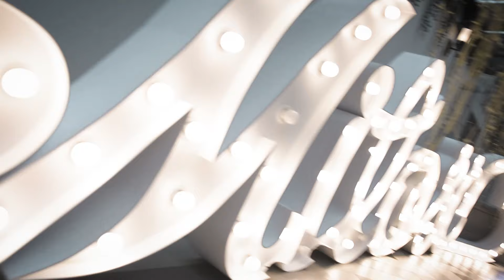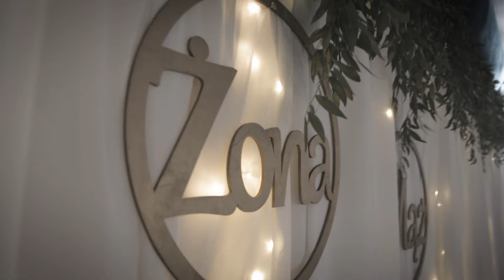Natalia & Grzegorz / Teledysk Weselny MMXXIV (I Lived)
Natalia & Grzegorz / Teledysk Weselny MMXXIV

Muzyka:
OneRepublic - I Lived (Arty Remix)